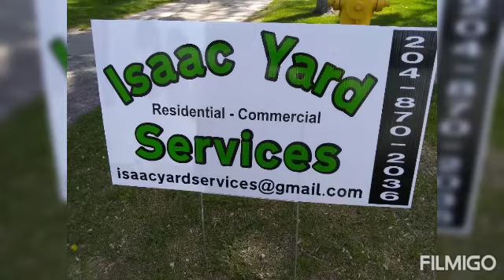Throwback to Summer! lawn care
Throwback to Summer! early morning start to the day.
Lawn care in Portage la Prairie, MB
Isaac Yard Services